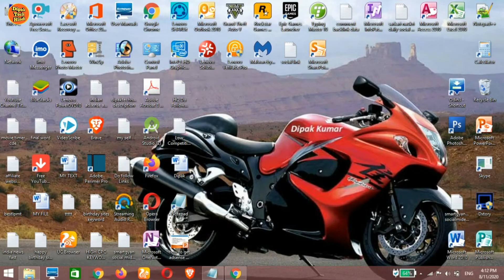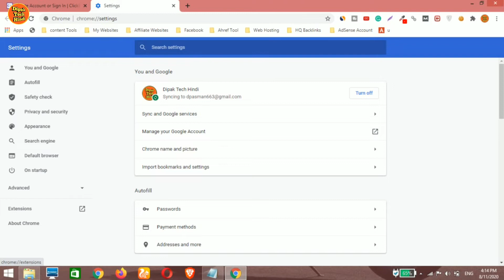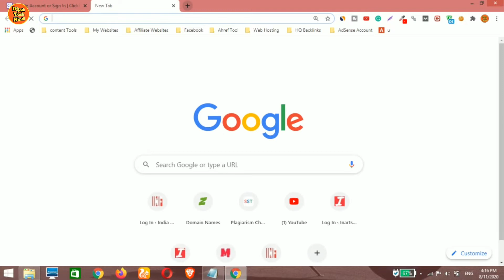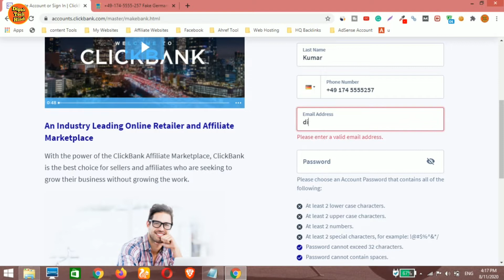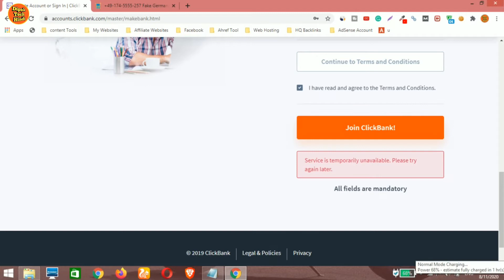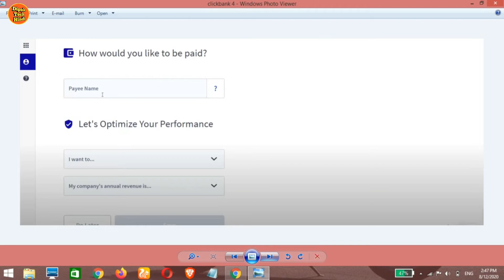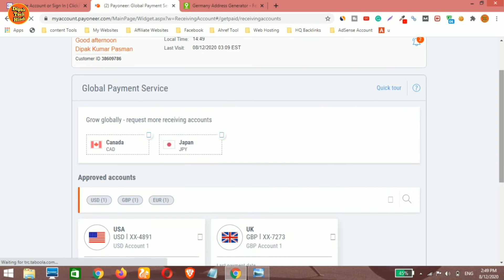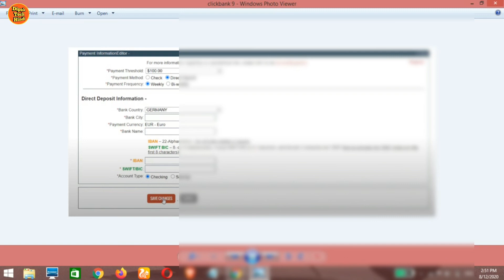How to Create Clickbank Account in India 2021 | 100% Guarantee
Today in this video I show you how to create clickbank account in india easily just follow some simple step 100% guaranteed you can create your account in just 5 minute make sure this video is very helpful for all affiliate marketer so do like sharte and subscribe thank you.

👉 Best Cheap Domain & Hosting

👉 My Online Shopping Site